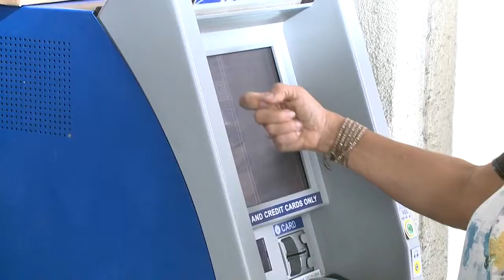Tips to handle the busiest mailing day of the year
One suggestion to make the drop-off faster: use the self-help kiosks.